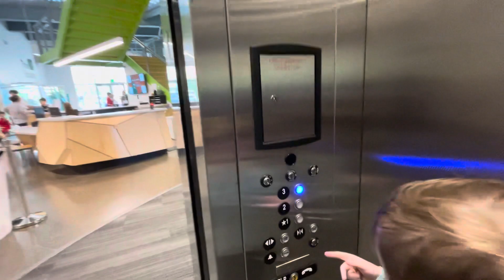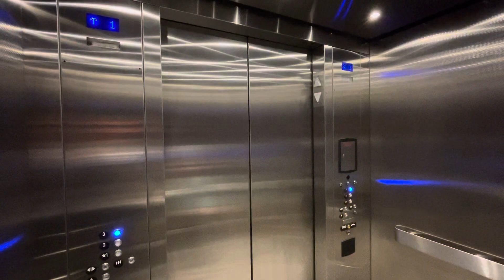Elevator at YMCA in Salem Oregon